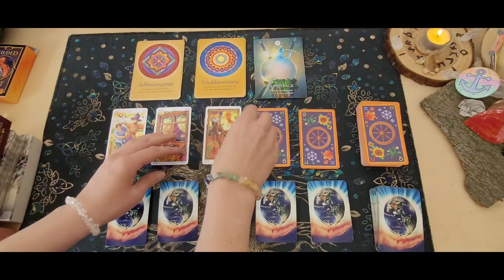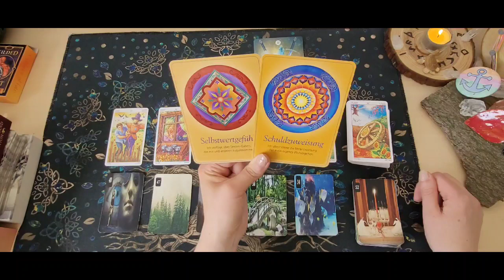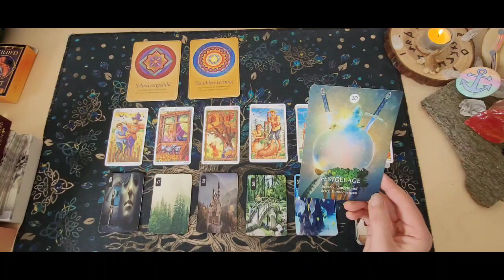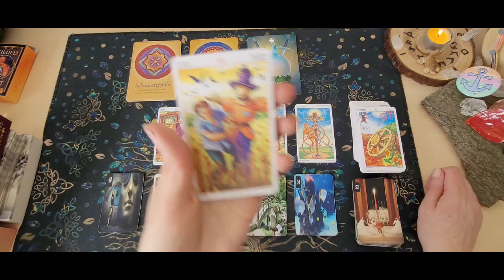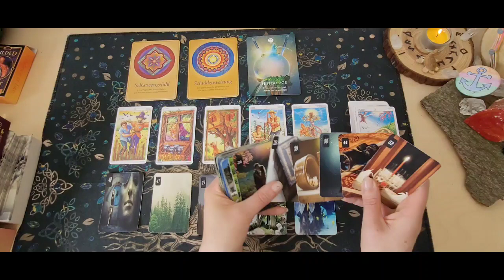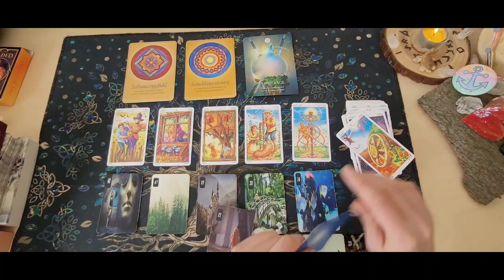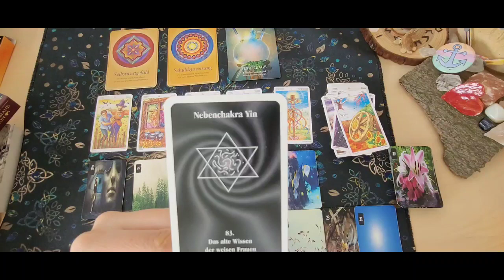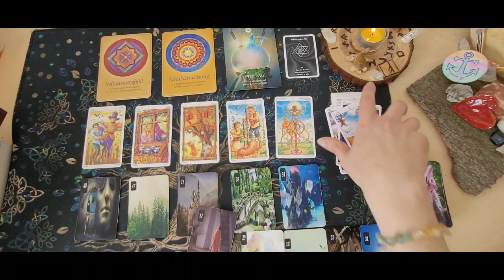❤️‍🔥Tagesorakel 12.6.23❤️‍🔥Etwas wird erfolgreich👍Hoffnung🍀,es geht vorran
Heute geht es um deinen Selbstwert du holst die Verantwortung zu dir zurück und triffst Entscheidungen. Komm ins Handeln das Glück liegt dabei, entfache dein Feuer es kommt was fruhtbares daraus.Hier geht es vorwärts man arbeitet an etwas ,man ist zwar noch nicht zufrieden aber es kommt was raus dabei ,man versucht das ganze leichter zu machen holt sich vielleicht Unterstützung und daraus kann eine Chance entstehen.Es geht noch um eine Einladung,du bist noch enttäuscht und blickst nicht durch jemand is im Rückzug und klärt was,es geht um eine Begegnung wo Gefühle dabei sind das ganze ist noch unruhig u nagt aber da kommt Erfolg. Für andere hofft man auf Einladung vom Amt oder Arbeit wegen Finanzen aich da kommt eine Einladung und wird Erfolgreich.

Ich wünsche euch einen wundervollen Montag 😘😊🙏🏻☘️

Verwendete Kartendecks:
Dir Lektionen deiner Seele von James van Praagh.
Das Wheel of the Year Tarot by Maria Carotti and Art by Antonella Platano.

Meine eigenen Kartendecks:

❤️‍🔥 Kipperkarten
❤️‍🔥Der Magische Schutzrunenkreis
❤️‍🔥 Wolf Orakel

Meine Webseite für persönliche Kartenlegungungen

❤️‍🔥❤️‍🔥❤️‍🔥Persönliche Kartenlegungen & Wegbegleitung und Unterstützung

Kartenlegungen

Das große Kartenblatt alles in einem Liebe,Beruf ,Finanzen als Video

ca. 35-55 min     25, - Euro

Bild und Sprachnachricht:
22 Euro.

Hier begleite ich dich 1 Monat lang mit Kartenlegungungen in deinem Thema, 2x Lebensberatung 2x Kartenlegung je 1 Stunde per Zoom,WhatsApp oder Skype und Austausch so oft du magst über WhatsApp oder Email.

Ich bin Freya(Cindy) und ganzheitliche  Lebensberaterin ,Heilpraktikerin für Psychotherapie, Gesundheits& Ernährungsberaterin, Entspannungspädagogin,Orakel und Wegweiser. Mit meinen Erfahrungen und Wissen helfe ich dir gern dich auf deinem Weg zu begleiten .Meine Beratungen und Kartenlegungen enthalten immer die jetzige Energie die präsent ist. Ich helfe dir immer nur im gegenwärtigen Moment der jetzt für dich zählt.
Gern begleite ich dich auch als Humanenergetikerin, gleiche Dysbalancen in den Chakren aus ,auch per Fernheilung möglich.

🌞🌞Dienstleistung Humanenergetikerin 🌞🌞🌞

🌞Chakren energetisch reinigen und ausgleichen, freier Energiefluss im Körper

Ca.1 Stunde   99 ,- Euro

🌞Energetische Wirbelsäulenaufrichtung

120 ,- Euro

🌞Ganzheitliche Energetische Körperbehandlung auf allen Ebenen

299 ,- Euro.